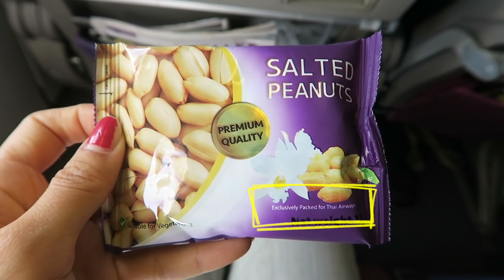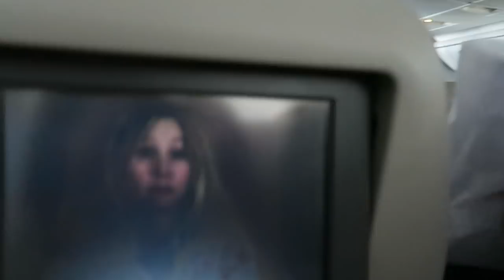Vegetarian Airplane Food on Thai Airways ► from Bangkok to Bali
How does vegetarian and vegan airplane food taste like? Today I give you a taste test while traveling from Bangkok to Bali with Thai Airways. The entree is made of tomato sauce with assorted vegetables, such as carrot and zucchini. Potatoes and a countable number of corn grains and peas are also used (haha). For our side dish, we are given white beans on a bed of lettuce. Red jelly with pieces of fruit is dessert. Of course, the expected bread is also served with butter. Watch the video for the full flight experience! :)

The newer model of my camera

Note: This video was filmed in October 2016. I shot many travel vlogs in advance and release them twice a week.